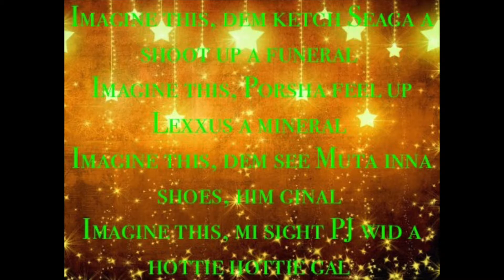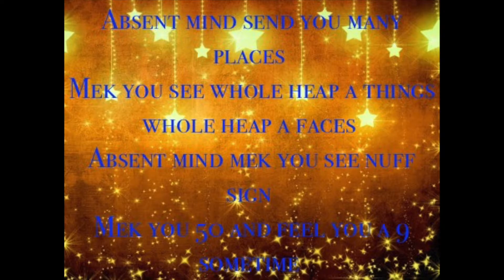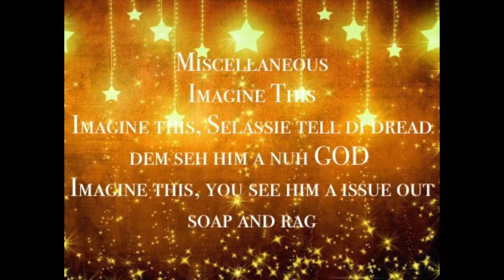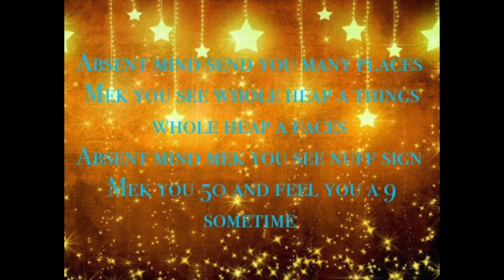Kiprich Imagine Scarface Riddim 2000 CEV